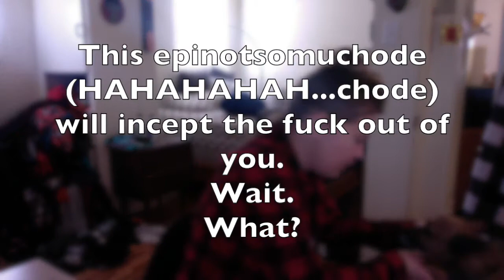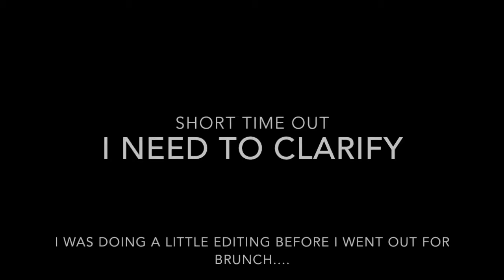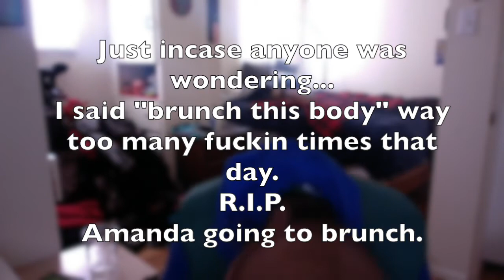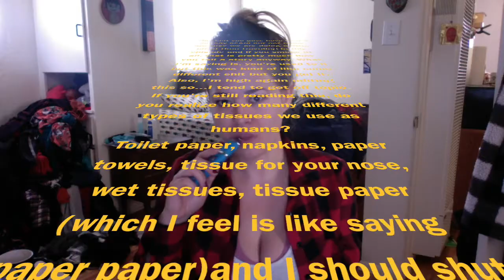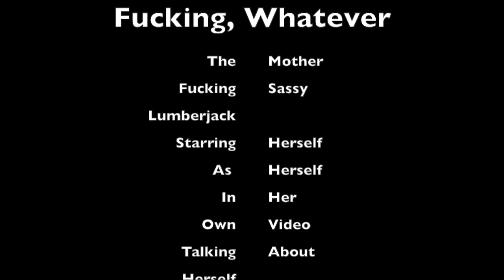Inception Episode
I honestly have no fucking clue at this point. There's some sex, two different me's two different days, giant dick talk, beer, etc. Before brunch episode...? You fucking figure it out.